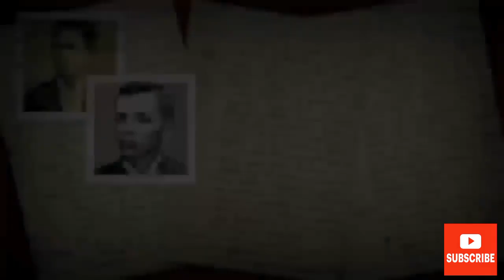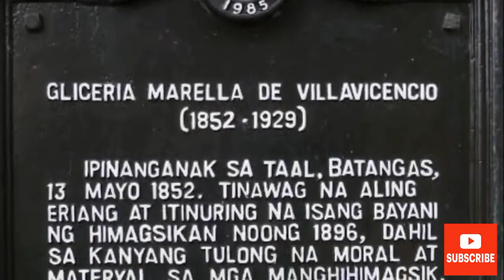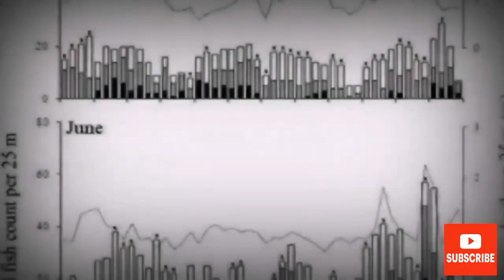TAAL VOLCANO UPDATE TODAY JANUARY 12, 2022 | DALAWANG TAON NA NAKALIPAS | KAMUSTA SI BULKANG TAAL?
Peace Yow!